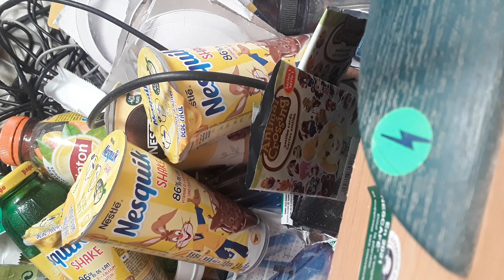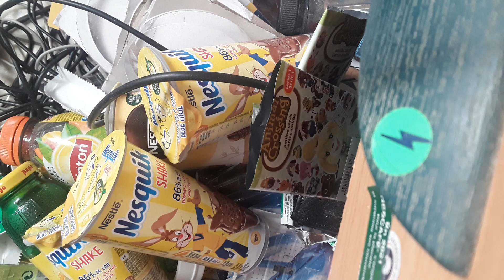Video from over the abandonned half of the lobby **(2)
Recorded with my camera that I hzd over the abandoned halfof the lobby.

** This serie of video is different that the 2 precedents ones.